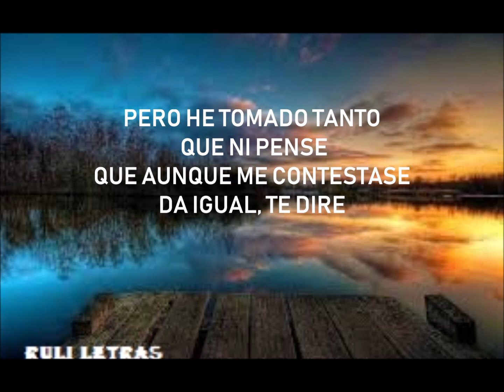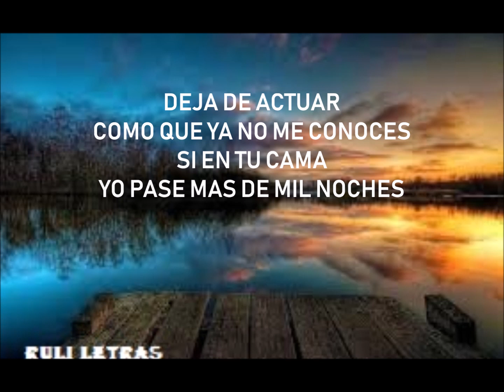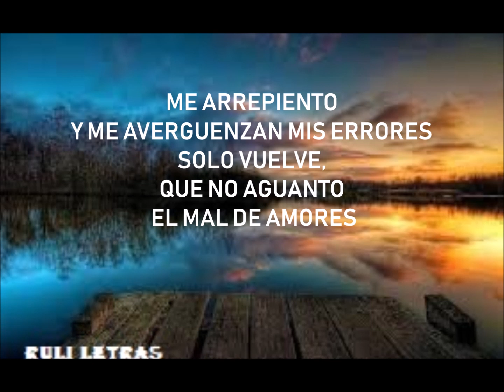Perdoname - Cristian Nodal (Letra)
estrenos 2019